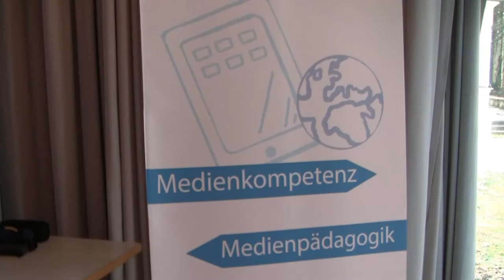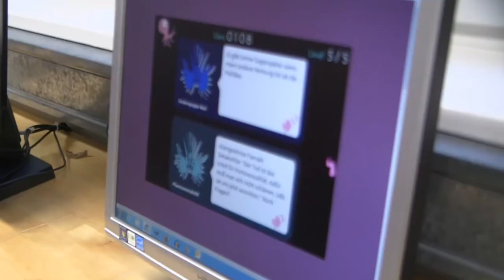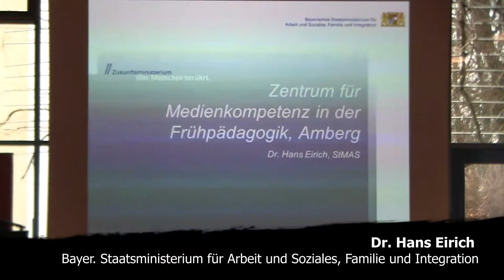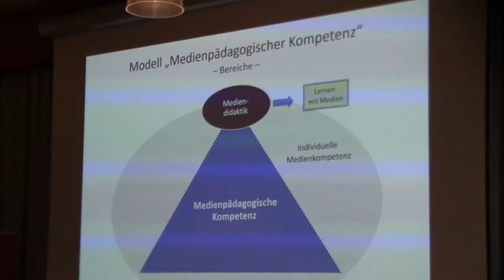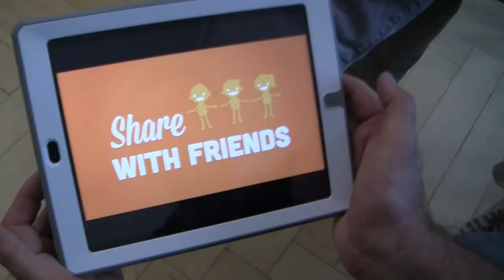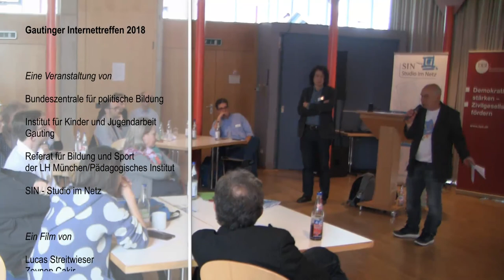Recap: "Digital ist besser!?" - Gautinger Internettreffen 2018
Das war das 19. Gautinger Internettreffen vom 12. - 14. März 2018:
"Digital ist besser!?
Goldene Zeiten für Medienpädagogik, oder: Der Hype um digitale Bildung"